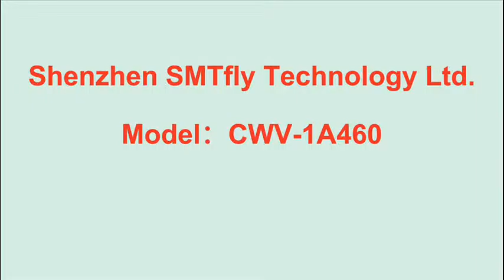v-groove pcb cutting equipment